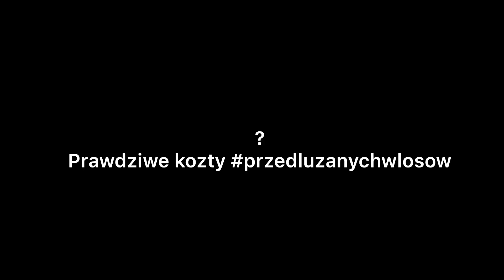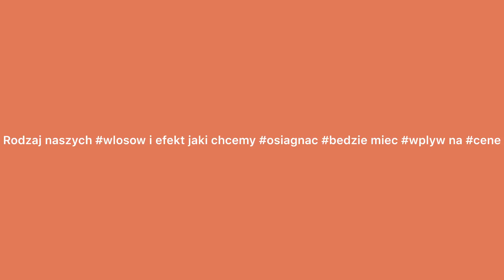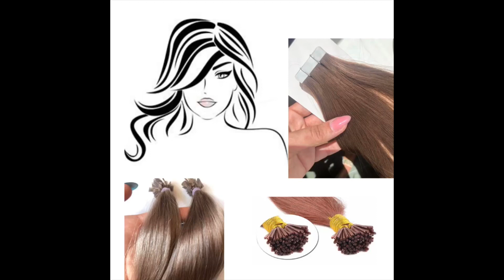Co składa się na koszt przedłużania włosów?✅ ceny przedłużania włosów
Pamiętaj ,że na cenę zabiegu przedłużania włosów składa się wiele czynników
✅efekt jaki chcemy osiągnąć
✅wyjściowy stan naszych włosów
✅rodzaj włosów użytych przy zabiegu i metoda
✅usługa fryzjera-zakładanie włosów i zdejmowanie po cyklu noszenia
✅podciąganie włosów (ringi)
✅przekładanie włosów (kanapki)
❌dlatego za przedłużanie włosów możesz zapłacić 400 pln (np.50 gram europejskich) lub 4000 pln (170 gram dziewiczych virgin-przerabianie z kitki)

Domowa pielęgnacja i odpowiednia szczotka są również bardzo ważne

Jeśli masz jakieś pytania napisz do mnie